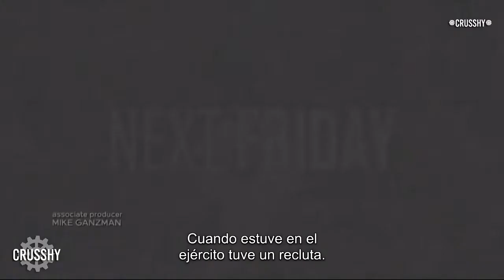Blindspot 4x15 "Frequently Recurring Struggle For Existence" Promo Subtitulada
Jane (Jaimie Alexander) se enfrenta a su pasado mientras el equipo se apresura a mantener un arma mortal fuera del alcance de los terroristas.

Blindspot Season 4 Episode 15 Promo
Blindspot 4x15 Promo "Frequently Recurring Struggle For Existence" (HD)